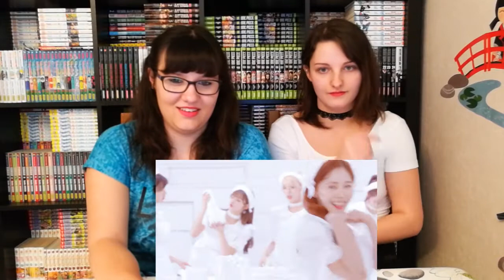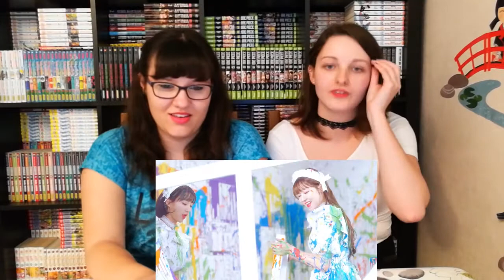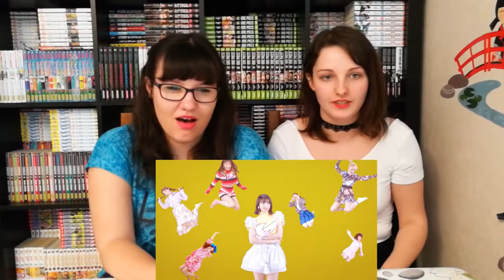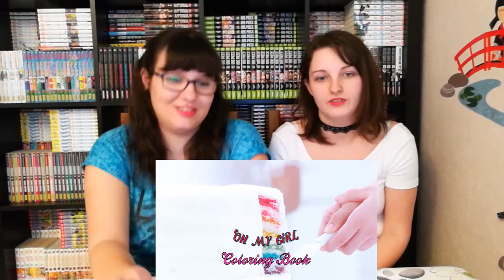OH MY GIRL _컬러링북 (Coloring Book) French Mv Reaction [ENG SUB]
Enfin un comeback pour Oh My Girl, la chanson est entraînante, le clip est farfelu et les filles sont cute ^^

Finally a comeback for Oh My Girl, the song is catchy, the clip is crazy and the girls are cute ^^